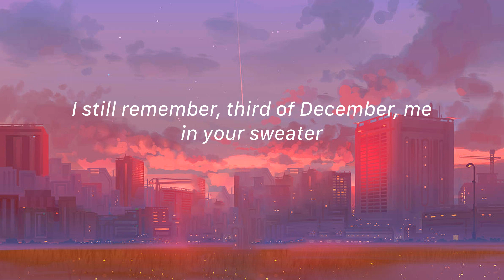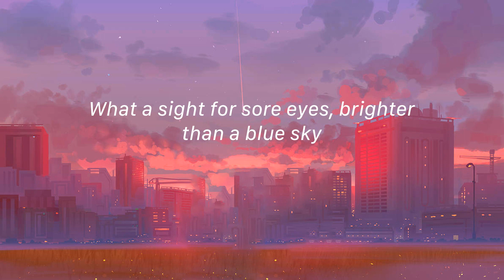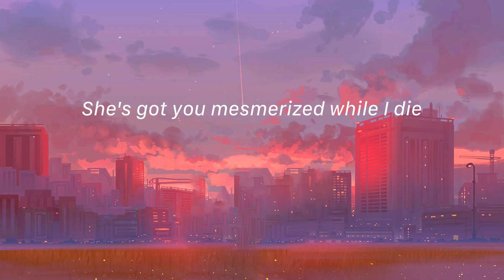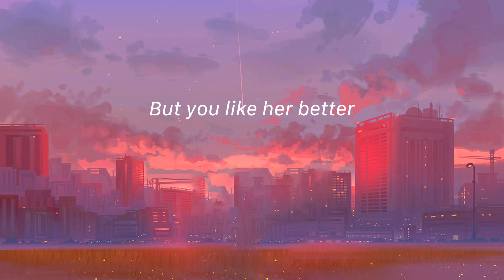Heather - Conan Gray (Lirik)